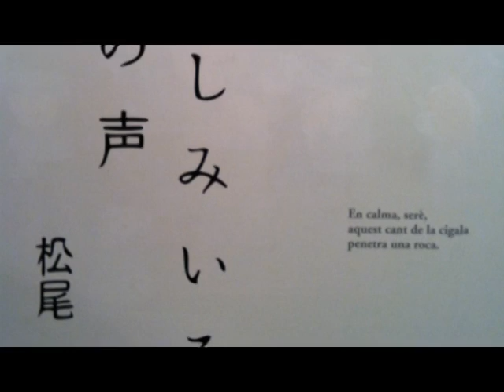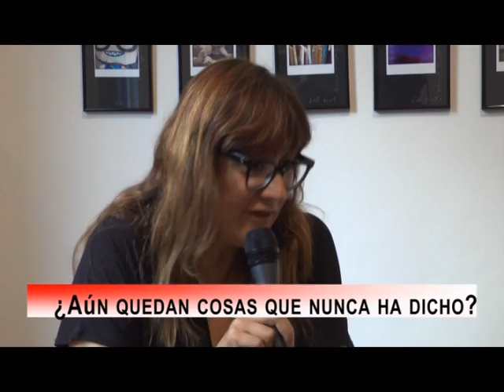Isabel Coixet solidaridad con Japón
Entrevista realizada a la directora de cine  Isabel Coixet en la presentación de su exposición de fotografías "Polaroids for Japan", en la galería Raíña Lupa de Barcelona. Con el objetivo de recaudar fondos para la construcción de una escuela en las localidades debastadas por el tsunami de Japón.